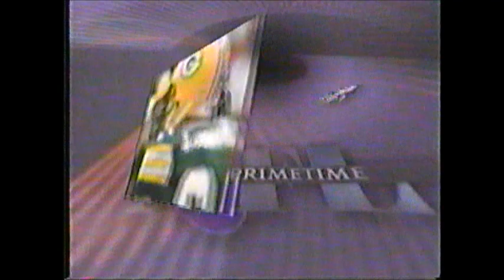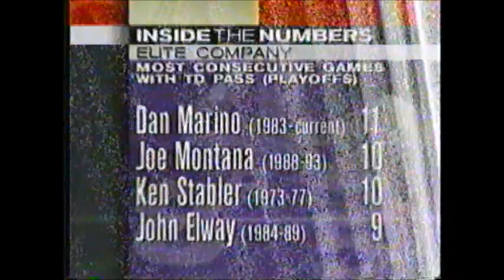NFL Primetime 1994 Wild Card Playoff Saturday (ESPN December 31st, 1994)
Chris Berman and Joe Theismann host ESPN NFL Primetime for 1994 Wild Card Saturday, when Brett Favre and the Green Bay Packers narrowly edged Barry Sanders and the Detroit Lions 16-12, while Dan Marino and the Miami Dolphins took down Joe Montana and the Kansas City Chiefs 27-17.

The Packers defense held Lions running back Barry Sanders to −1 rushing yards, while holding Detroit to 12 points and a postseason record low of −4 yards on the ground. The previous record was Chicago only giving up seven yards to New England in Super Bowl XX. Sanders lost yardage on six of his 13 carries. After running the ball on the Lions' first three plays, he didn't carry more than twice in any other series. "It's inconceivable to hold him to negative yards," Green Bay defensive end Reggie White said. "He does things that no other back does."

This game marked the second time in December 1994 that the Monday Night Football crew came to Miami to cover a game between these two teams – on December 12, the Dolphins beat the Chiefs 45–28. Both teams produced a lot of yardage in this game (381 for Miami, 414 for KC), but the Chiefs two turnovers turned out to be a key difference, as Miami never turned the ball over at all.